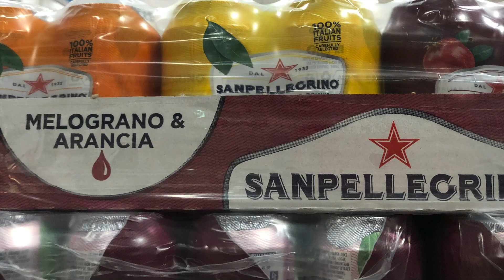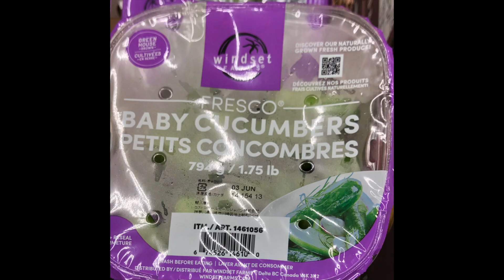2022年6月11日 コストコ熊本御船倉庫店 本日の状況 その284